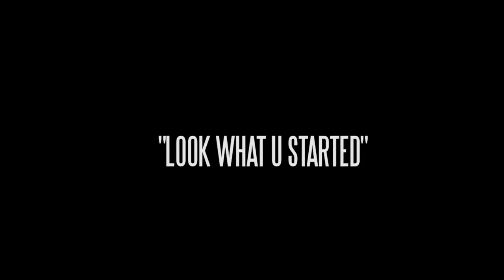Mizzy Raw "Look What U Started" (WATCH IN HD)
Shot by @sozojaxon
follow @mizzyraw